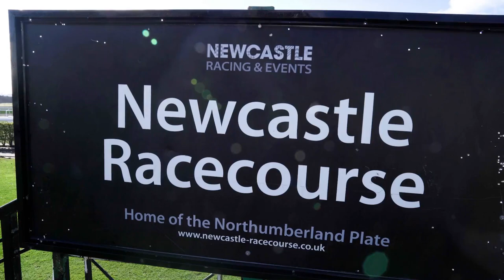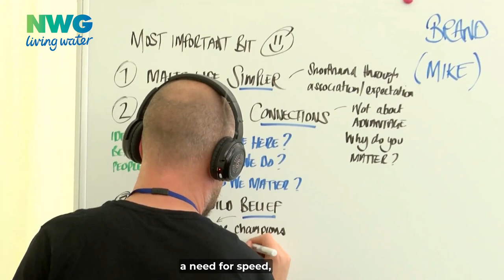NWG Innovation Festival 2023 Returns!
Northumbrian Water's Innovation Festival is set to return for 2023 bigger and better than ever. Angel and Nigel tell us more.